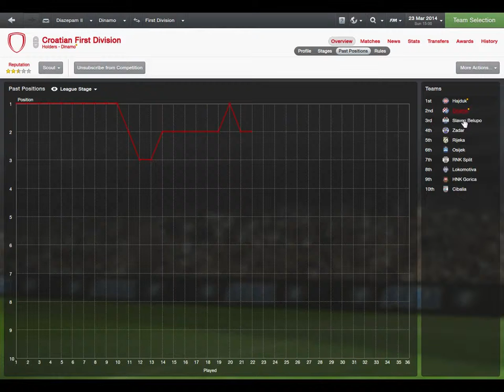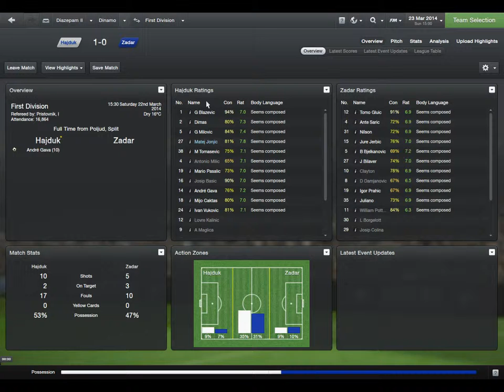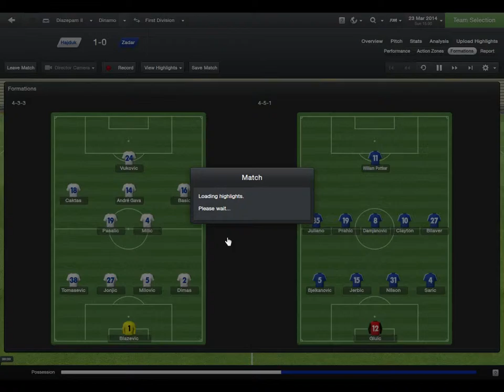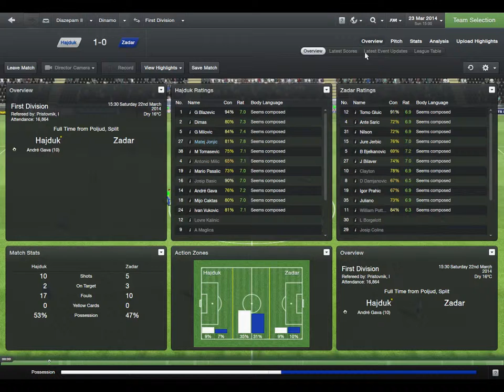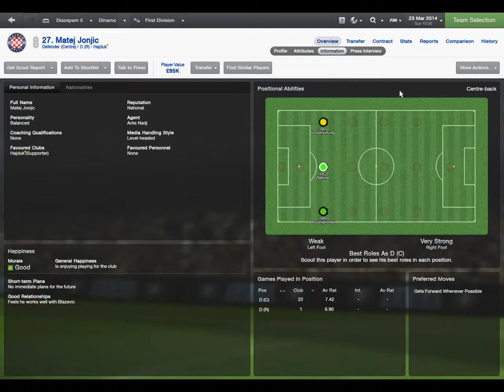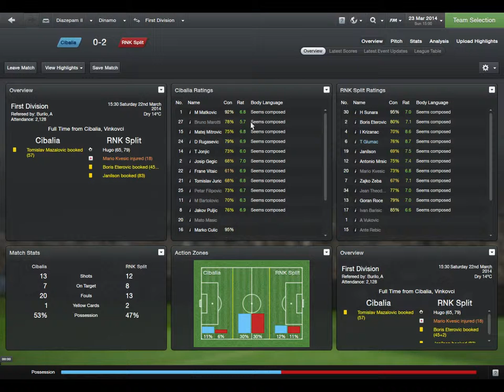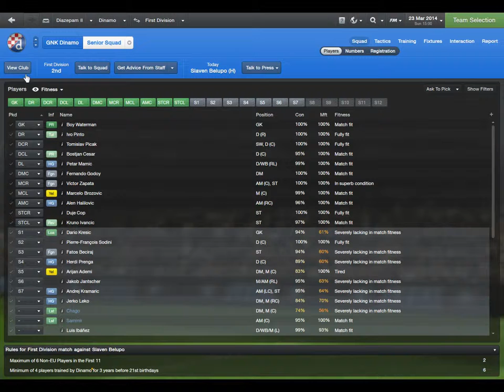FMS VD HNL 24 round round